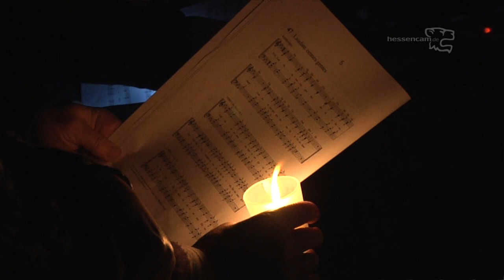Lichtvesper im Wetzlarer Dom 3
Adventsvesper im Wetzlarer Dom am 1. Advent